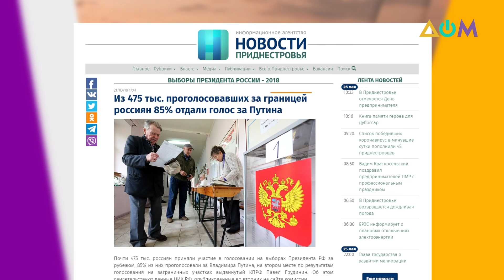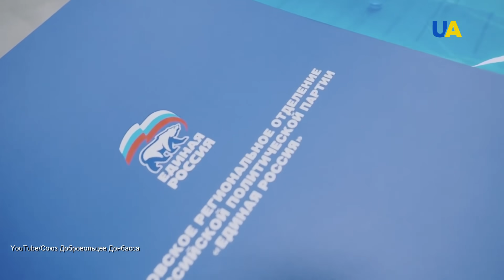Кремль привлекает жителей ОРДЛО к голосованию на выборах в Госдуму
Россия готовится к выборам в Госдуму не только на своей, но и на захваченных территориях Украины. Самопровозглашённые "власти" заявили, что кандидаты в депутаты на выборах в российский парламент смогут вести агитацию в отдельных районах Донбасса, то есть там, где пока нет украинской власти.

Больше рассказал журналист Василий Панасюк в своём блоге "А как там дома? Донбасс".